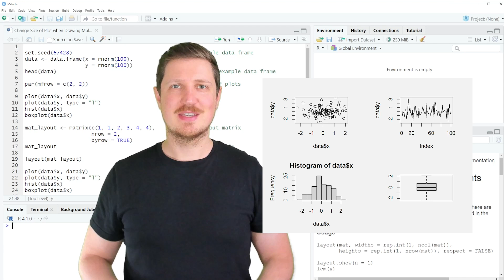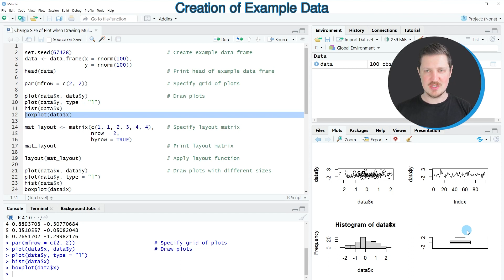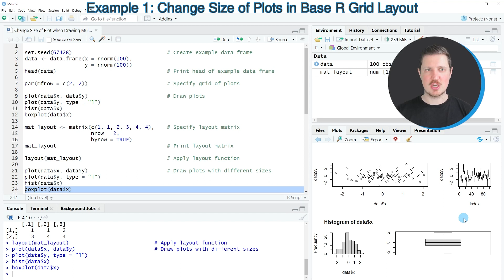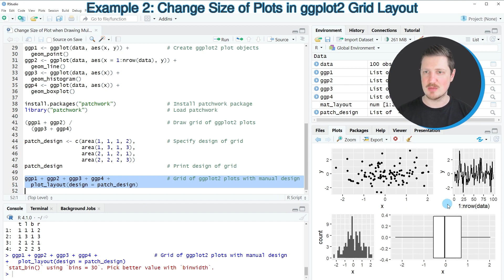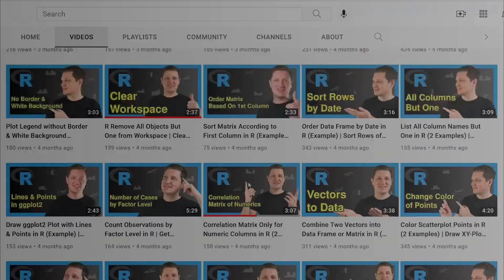Change Size of Graph when Drawing Multiple Plots in R (2 Examples) | Base R & ggplot2 | Side-by-Side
How to draw an unbalanced grid of plots in the R programming language. More details
R code of this video:

                   y = rnorm(100))
head(data)                                   # Print head of example data frame

par(mfrow = c(2, 2))                         # Specify grid of plots

plot(data$x, data$y)                         # Draw plots
plot(data$y, type = "l")
hist(data$x)
boxplot(data$x)

mat_layout ‹- matrix(c(1, 1, 2, 3, 4, 4),    # Specify layout matrix
                     nrow = 2,
                     byrow = TRUE)
mat_layout                                   # Print layout matrix

layout(mat_layout)                           # Apply layout function

plot(data$x, data$y)                         # Draw plots with different sizes
plot(data$y, type = "l")
hist(data$x)
boxplot(data$x)

ggp1 ‹- ggplot(data, aes(x, y)) +            # Create ggplot2 plot objects
  geom_point()
ggp2 ‹- ggplot(data, aes(x = 1:nrow(data), y)) +
  geom_line()
ggp3 ‹- ggplot(data, aes(x)) +
  geom_histogram()
ggp4 ‹- ggplot(data, aes(x)) +
  geom_boxplot()

install.packages("patchwork")                # Install patchwork package
library("patchwork")                         # Load patchwork

(ggp1 + ggp2) /                              # Draw grid of ggplot2 plots
  (ggp3 + ggp4)

patch_design ‹- c(area(1, 1, 1, 2),          # Specify design of grid
                  area(1, 3, 1, 3),
                  area(2, 1, 2, 1),
                  area(2, 2, 2, 3))
patch_design                                 # Print design of grid

ggp1 + ggp2 + ggp3 + ggp4 +                  # Grid of ggplot2 plots with manual design
  plot_layout(design = patch_design)